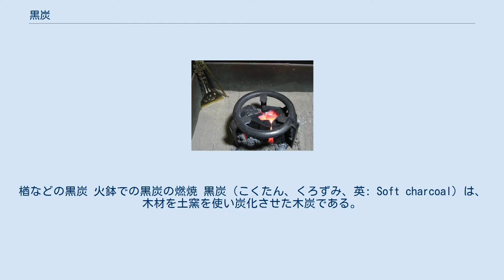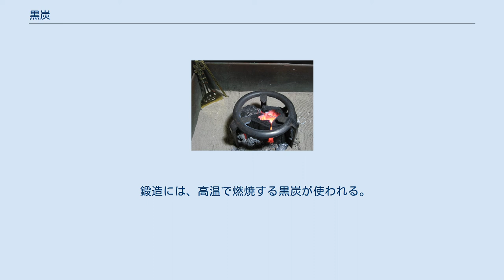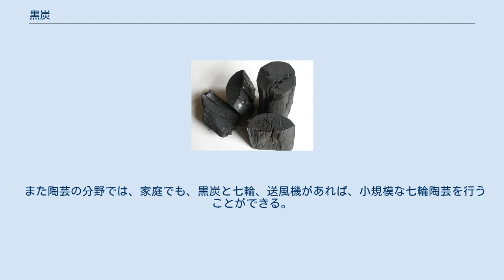黒炭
楢などの黒炭 火鉢での黒炭の燃焼 黒炭（こくたん、くろずみ、英: Soft charcoal）は、木材を土窯を使い炭化させた木炭である。
主成分はほぼ炭素であり、ごく少量アルカリ塩を含んでいる。
 黒炭は主にナラ、カシ、クヌギなどが専用の土窯で比較的低温で炭焼され、密閉鎮火して製造された木炭である。
 備長炭に代表される白炭との大きな違いは製法にあり、白炭は精錬時に内部温度が1000度ほどになるのに比べ、黒炭は400度から700度ほどとされている。
ただし、近年では白炭精錬時と同等の1000度に達する高温で精錬し、炭化率も白炭と同等のユーカリ材等を使用した高品位な黒炭も存在する。
 黒炭と白炭の大きな違いは消火方法であり、白炭は灼熱した状態で窯の外へ掻きだし、白色の消し粉を掛けて急冷鎮火させるが、黒炭は焚き口に蓋をしたうえで煙突にも蓋をし、酸欠下で消し壺のように時間をかけて鎮火させる点にある。
 黒炭は白炭に比べて柔らかく、白炭よりは比較的容易に着火剤やバーナーで着火することができ、燃焼温度や火勢自体は強く、着火しやすい。
 黒炭のブランドだが、各地に色々な樹木を使用した炭がある。
代表的な黒炭には、 などがある。
 黒炭の主な用途は燃料である。
近年はバーベキュー用途などで旺盛な需要がある。
 囲炉裏などの灰に埋めての緩やかな燃焼を利用した昔ながらの暖房にも使われる場合があるが、燃焼中に一酸化炭素や木酢由来の成分が多く発生するために換気が必要であり、近年の高断熱・高気密住宅では非常に危険である。
 七輪と黒炭（岩手ナラ炭） コーヒー豆の出し殻を黒炭にして成形した「ハイカロ炭」 黒炭の用途は様々で、各分野で有効利用されている。
 黒炭には小さな隙間が沢山あり、そこに湿気や臭気を吸着することができる。
部屋や収納スペースの脱臭・除湿のほか、床下に敷き詰めて家屋全体の除湿にも用いられる。
時間経過とともに除湿脱臭能力を喪失するため、定期的に日干しして乾燥させるか、数年ごとに入れ替えるのが好ましい。
 鍛造には、高温で燃焼する黒炭が使われる。
主として火力の強い、松炭、栗炭、雑木炭が使われ、総称して鍛冶屋炭と呼ばれている。
樹脂など炭素以外の可燃成分を多く含み、送風すると1000度以上の高温が得られ、鍛造には不可欠である（逆に鍛冶屋炭を調理や暖房に使うと火の粉や煙臭のため危険である）。
 また陶芸の分野では、家庭でも、黒炭と七輪、送風機があれば、小規模な七輪陶芸を行うことができる。